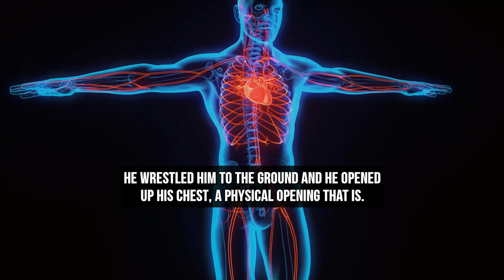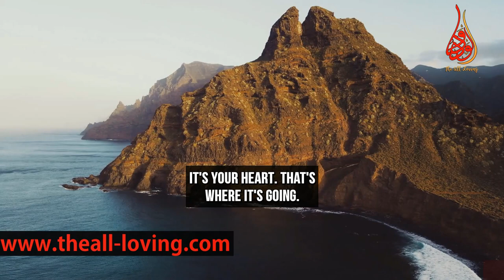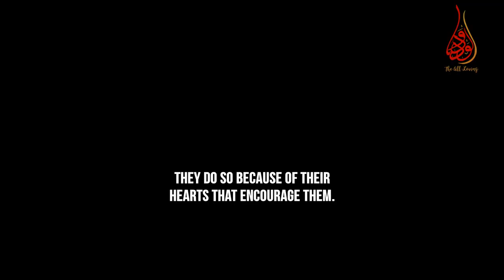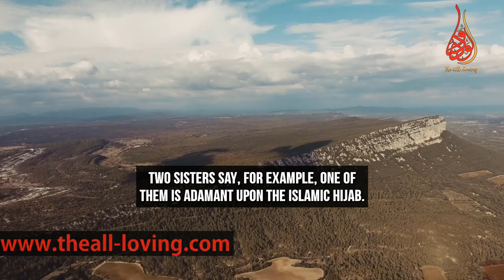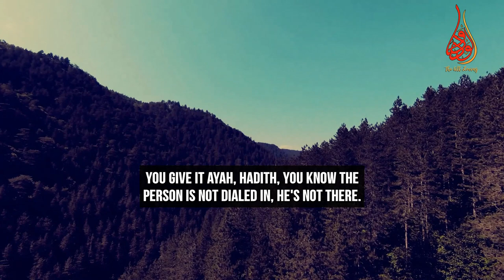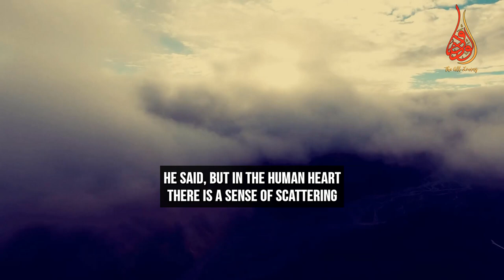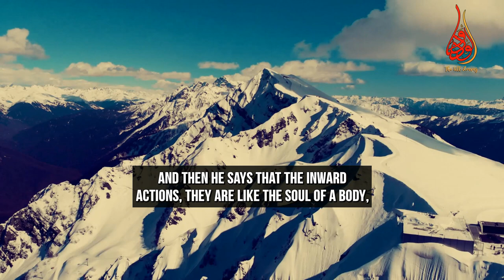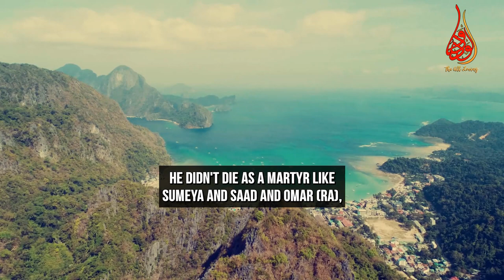Know 7 Reasons To Search For Your Heart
📌Focus on these rusty hearts of ours to bring them back to a status that will be pleasing to Allah and will please us in this life before the next as only a person who meets Allah with a sound heart .
0:00| intro
0:43| Why the topic of hearts?
1:18| 1st Reason: Prophethood
3:16| 2nd reason: the receptor of Islamic admonition
6:48| Search for your heart during one of three circumstances
7:30| 3rd reason: the motivator towards the doing of good deed is the heart.
10:01| 4th reason: fitnah is presented to is the human heart
13:42| 5th reason: the home of happiness is the heart
16:02| 6th reason: internal acts of worship in the heart
19:17| 7th reason: The center of attention on the Day of Judgment